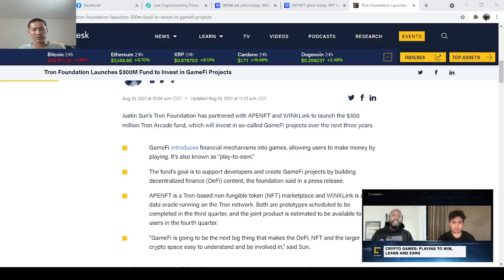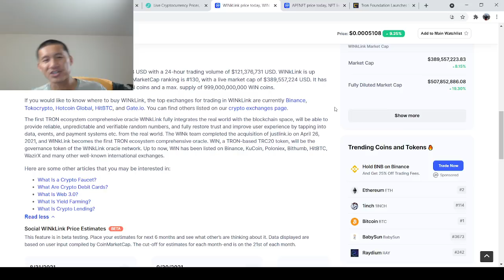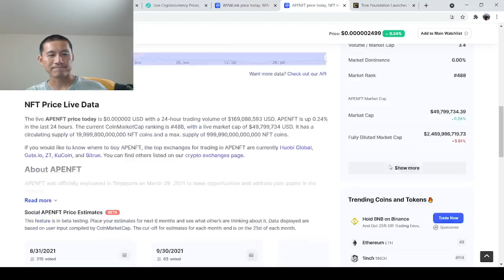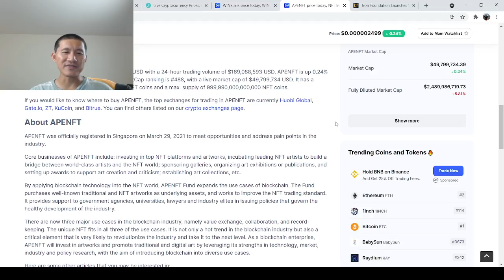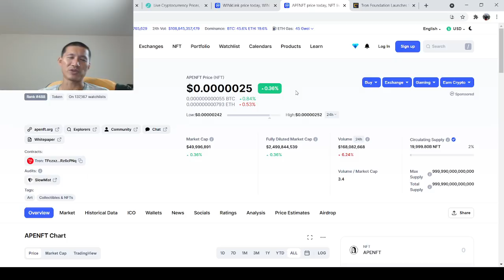Two hidden crypto gems that may 100x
ADA

addr1qxa844x2nm493q6pc9afl95v957aese7tathv3qmwq48mzc5dwfgxsjkqlnetr8y8t5ztrhczdpv0se8kf8l5wv74z7qgxsnf6

Vechain
 0x41aea376d651d90d53f76ce280c05855db105007

Tron

TXJw7F9mZbiXz6EJcpo656BYU7h8mosNEY

ICX

hx52f439bd40bdaa1f13b1a93697d45ad5fa73d36e